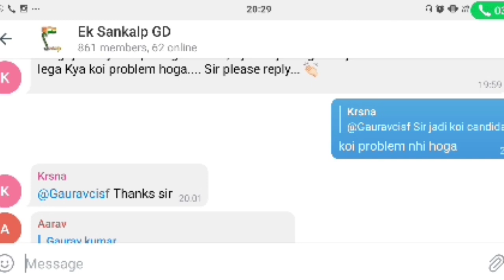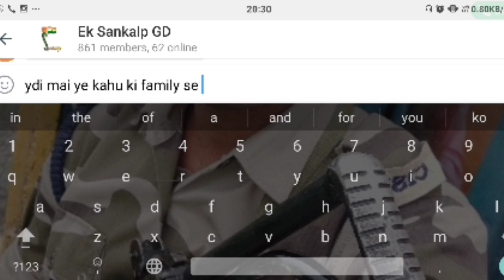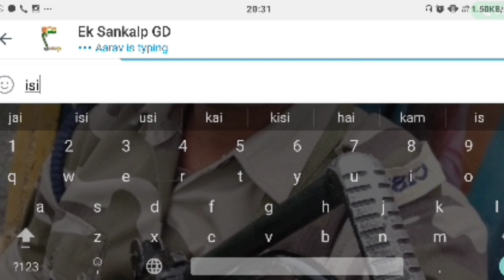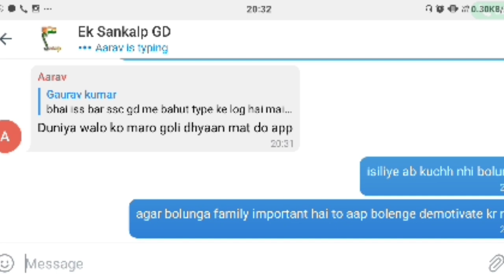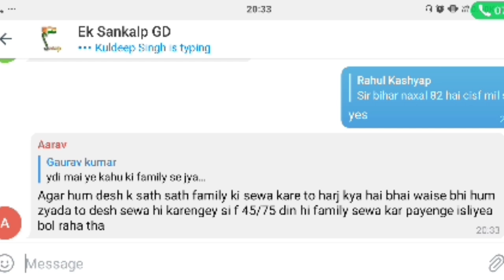cisf special course || commando in cisf,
ninja commando kaise bane,
ninja commando full form,